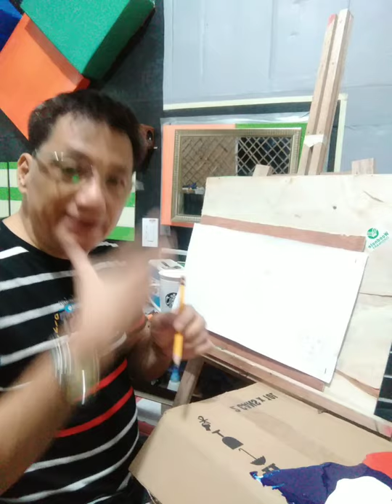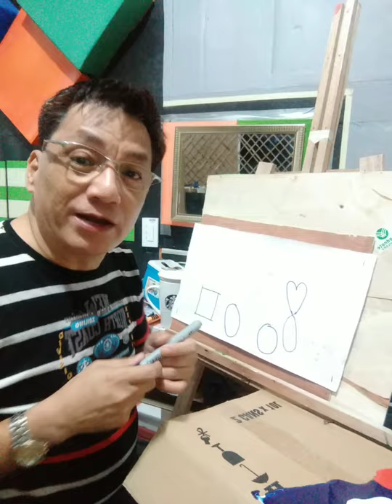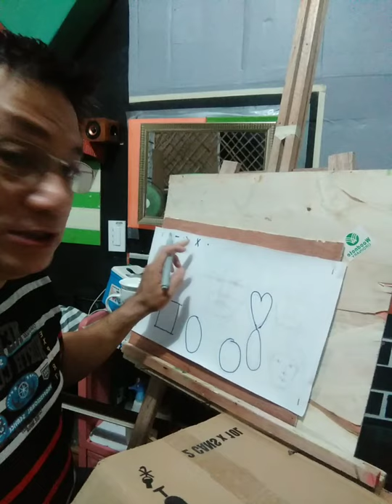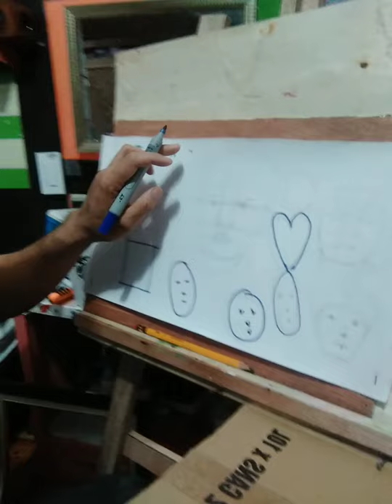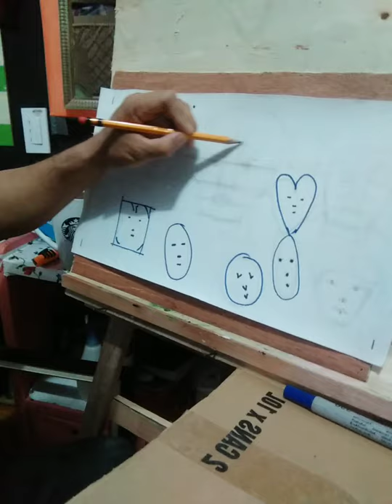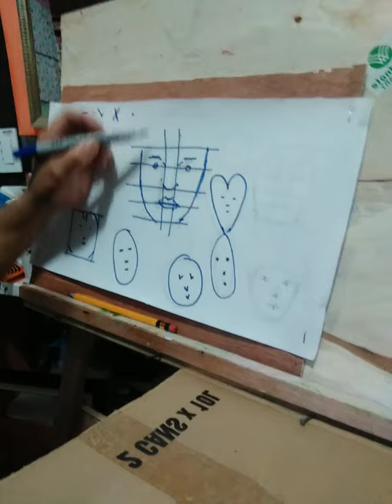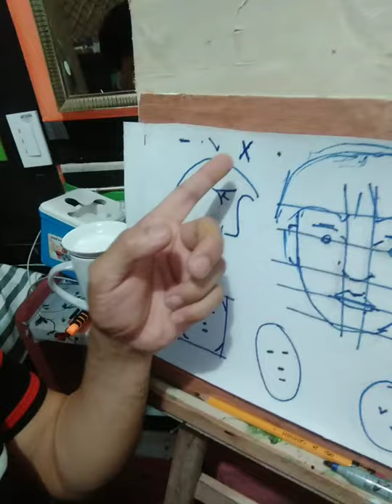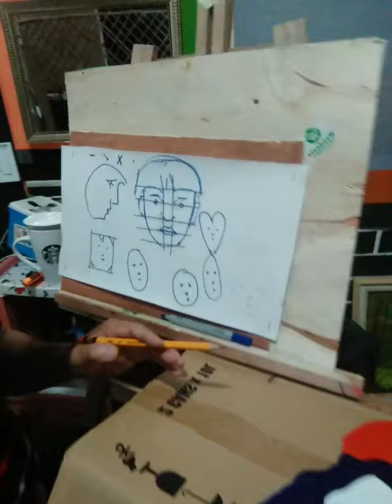August 18, 2020